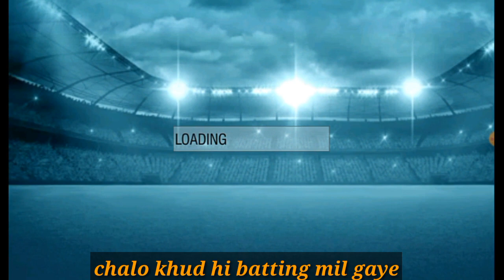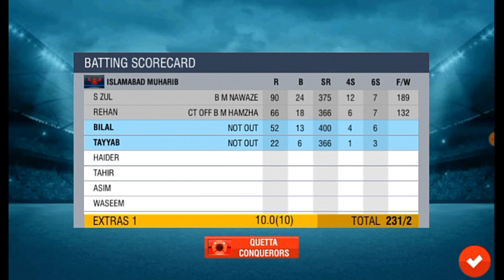How to hit boundary in every ball in wcc lite